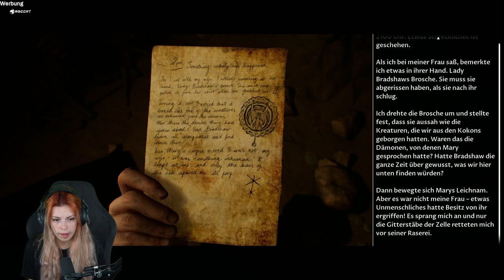Die Waffen kommen zum Einsatz! mit @KalleKoschinsky #6 | House of Ashes